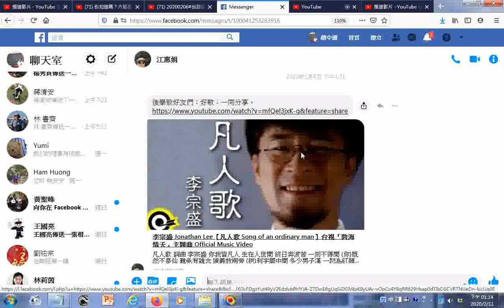瀏覽觀看次數：8,590,680次 李宗盛 Jonathan Lee【凡人歌 Song of an ordinary man】台視「碧海情天」主題曲 Official Music Video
筆者附錄: 修行人要重道德、輕功利。有求孔孟聖道三寶心法就不枉費今生來世間。世間財世間用--生不帶來，死不帶去，或是給以後不相識的人用，但是得三寶心法卻能帶著走，在世能逢凶化吉、躲劫避難、改變命運，壽終能超生了死，離苦得樂，智者切莫入寶山而空手回。